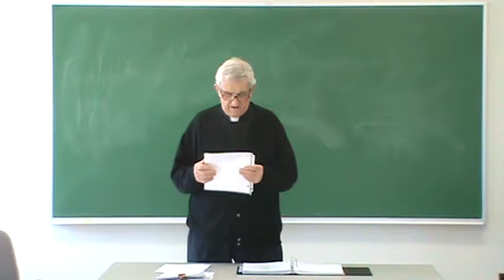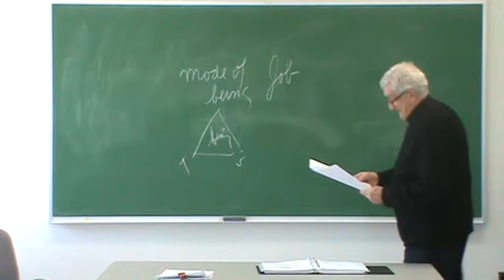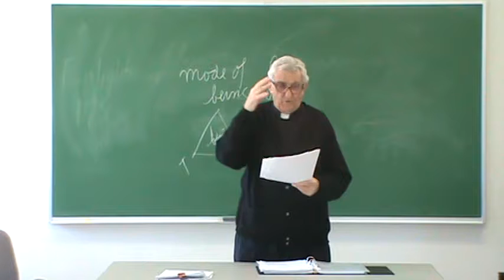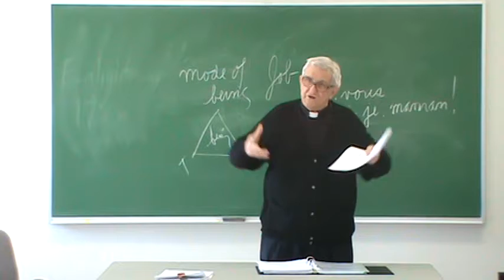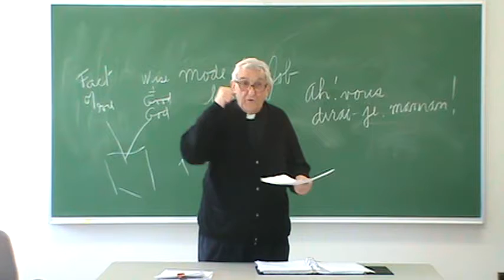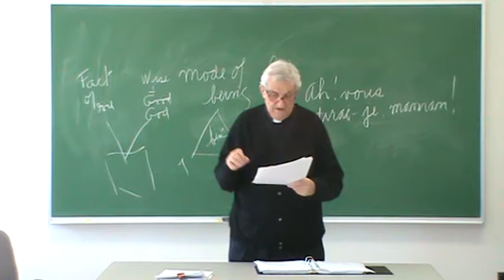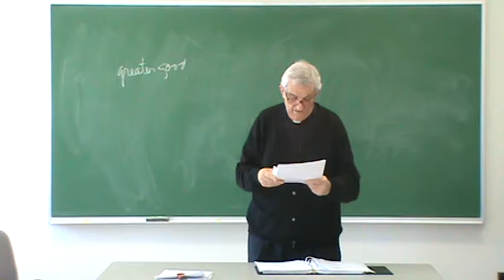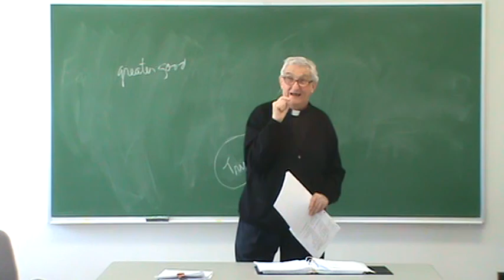PhGod L27 Ch15 Miracles [Part 2] 20150422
L27 Ch 15 Miracles [Part 2]
20150422

20130422 PHGOD 25 Providence 02 1